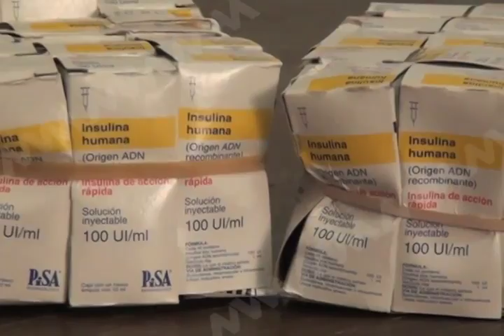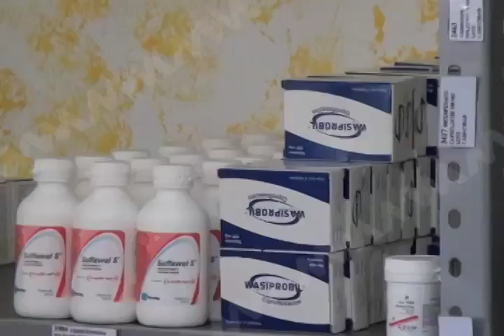5 DE MAYO HOSPITAL CIVIL CARECE DE 60% DE MEDICAMENTOS MVM TELEVISION